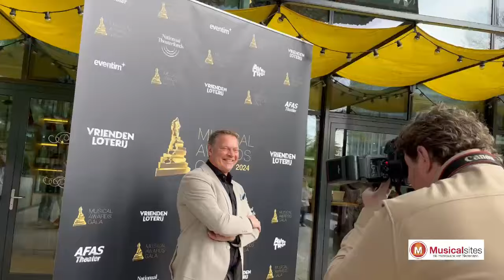Musical Awards nominatielunch, een smaakvol weerzien van collega’s. Ons videoverslag.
En de winnaar van deze award is…’ Vele musicalartiesten dromen dat deze zin (ooit) wordt aangevuld met hun naam. Omdat ze trots zijn op de rol waar ze hem voor krijgen (juist-nu-speech) of omdat ze er al een aantal keer naast hebben gegrepen (nu-wél-speech) of omdat ze er in hun opleiding al van droomden ooit een te ontvangen (die-zag-ik-niet-aankomen-speech).